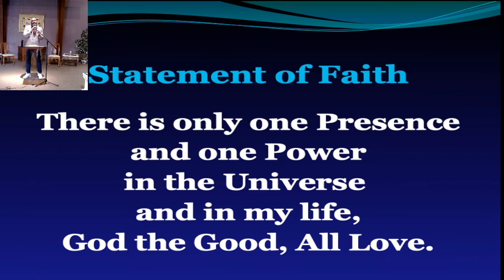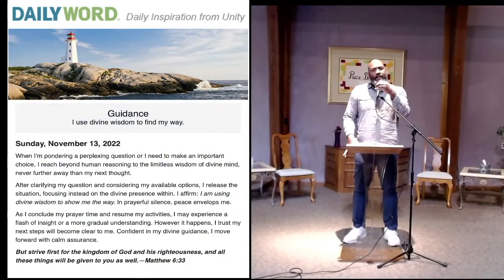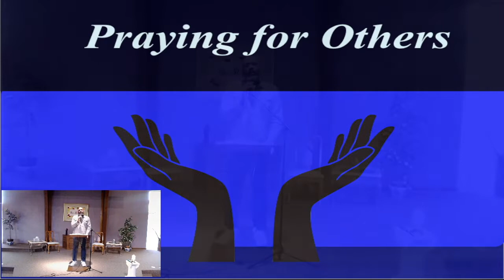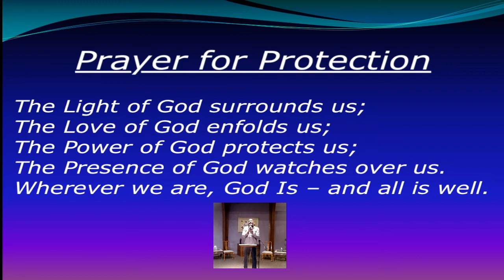Unity of Columbus Sunday Service November 13, 2022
Rev. Daniel Holloway's talk is titled "Looking for Loopholes"